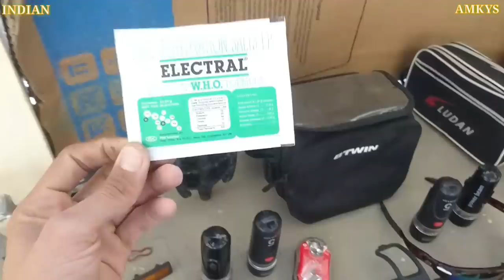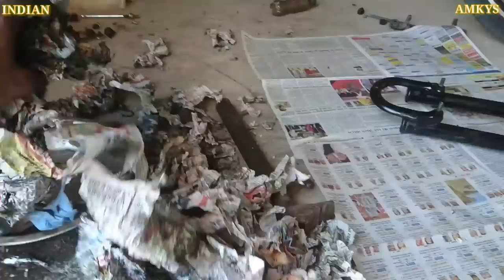How To Repair Cycle Front Suspension Shocker & Install MTB Suspension Fork in [Hindi] INDIAN AMKYS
How To MTB Front Suspension Shocker Repair Bicycle Front Suspension Shocker And Install Front Suspension Shocker in Hindi INDIAN AMKYS Youtube Channel Watch My Video Upcoming Video Please Subscribe Like Share

All Bicycle Repair Video And Upcoming Video My INDIAN AMKYS Youtube Channel Please Watch My Video My INDIAN AMKYS Youtube Channel